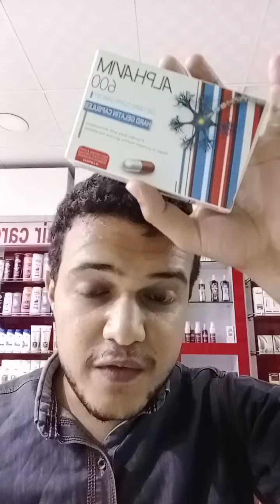ثيوتاسيد مركب ٦٠٠ ايفا ولا الفاڤيم ٦٠٠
لاين ثيوتاسيد شركة ايفا فارما
الفرق بين ثيوتاسيد العادي والمركب
الفرق ما بين ثيوتاسيد اورجينال والمركب
الفرق بين ثيوتاسيد وثيوتاسيد أورجينال وثيوتاسيد مركب
ثيوتاسيد اقراص مركب وعادي بتركيز ٣٠٠ و٦٠٠ لالتهاب الأعصاب
لعلاج مشكلة التهاب الاعصاب الطرفية وتنميل الأطراف .
اقوي مضادات الأكسدة مقوي للأعصاب
٤منتجات
ثيوتاسيد و ثيوتاسيد ٣٠٠
ثيوتاسيد اورجينال و ثيوتاسيد مركب ٦٠٠
حمض ألفا ليبويك = حمض الثيوكتيك
Thiotacid_compound 600
Thiotacid 600 original
Thiotacid 300
Alphavim 600
الفافيم ٦٠٠ مكمل غذائي
شركة كوباد ايجيبت
افضل مكمل غذائي لمريض السكري
أهمية حمض ألفا ليبويك
العناية بمريض السكر
Ph Muhamadi ☕